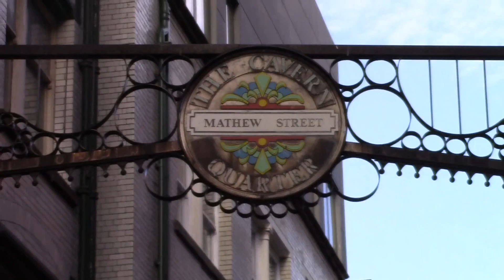PIETRO - DISNEY MAGIC - THE CAVERN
After a busy week studying English it was time for some fun. Luckily on 7th September the Disney Magic cruise ship was leaving Liverpool.

Pietro is a big fan of The Beatles and so we just had to go to The Cavern too.